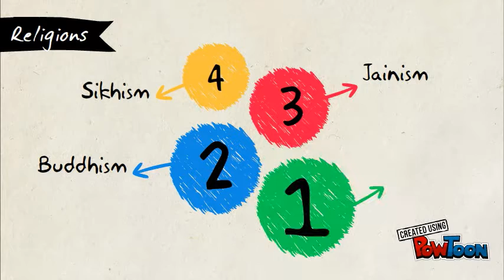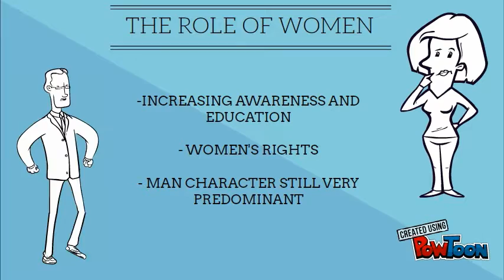INDIA INTERCULTURAL NEGOTIATION ESIC